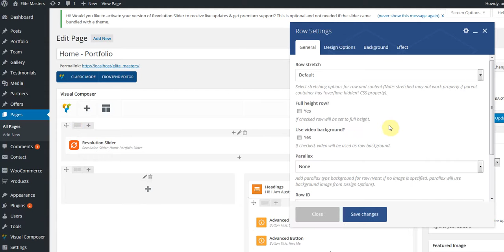How to fix the gap between top header and slider in Business Multi-Purpose WP Theme EliteMasters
You can also check the theme demo on our official